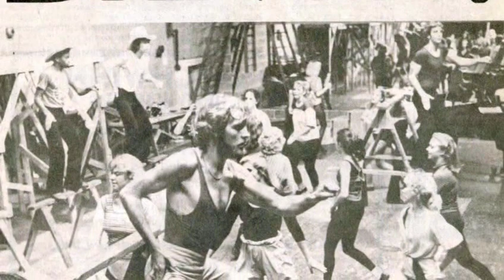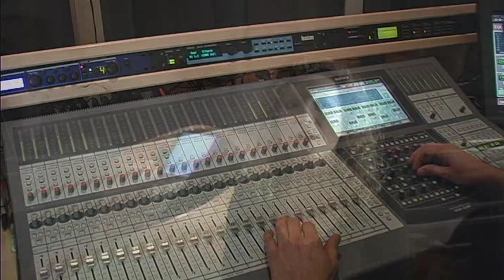An Interview with 2002, Pamela and Randy Copus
This is a short interview with the band, 2002 upon the completion of their 2007 release, "Deep Still Blue".